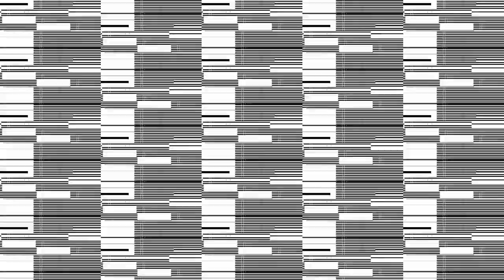HVRRVRTYPE - My Demon Time